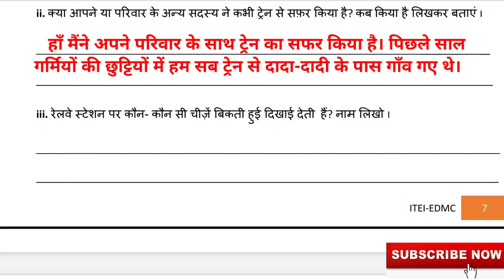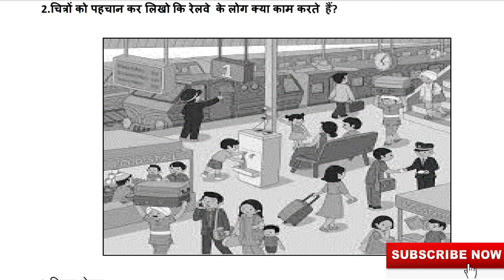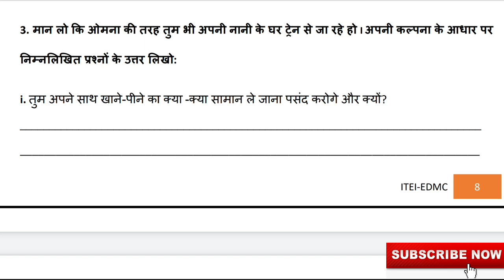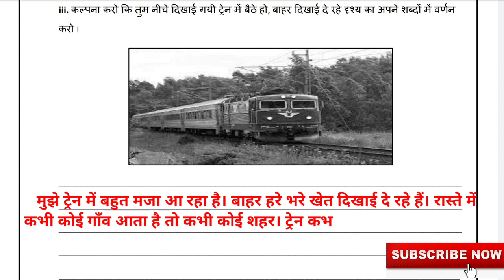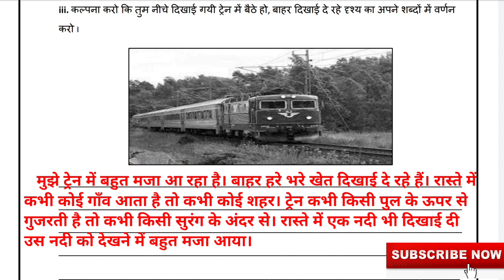EDMC Class 4 सामाजिक अध्ययन (कार्यपत्रक 10) SST Worksheet Solutions | आसपास पाठ - 6 ओमना का सफर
Social Studies Worksheet solutions worksheet 10
सामाजिक अध्ययन पाठ  -6 ओमना का सफर कार्यपत्रक 10 कक्षा 4